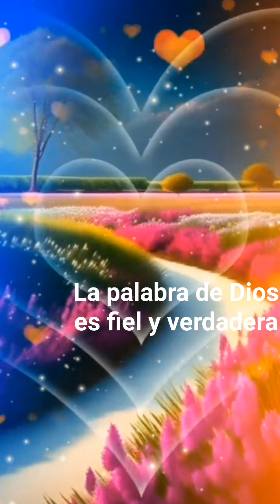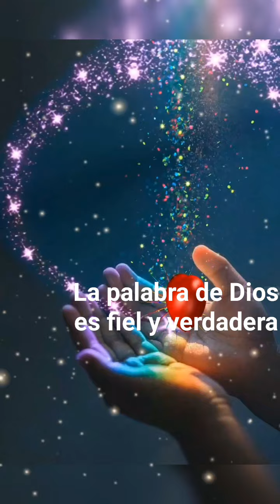La palabra de Dios es fiel y verdadera.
Dios es nuestro refugio y fortaleza sin dudarlo .te amo Dios, te amo.